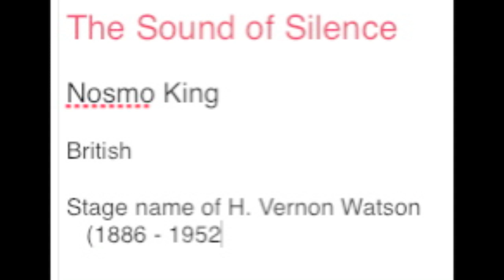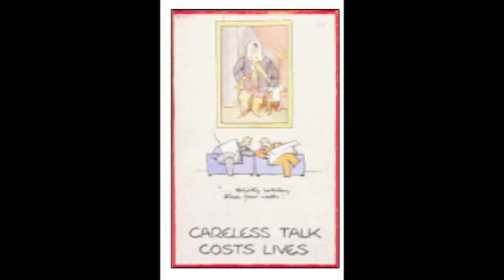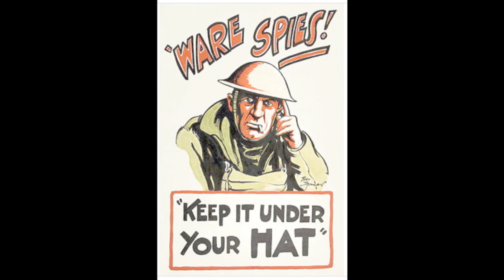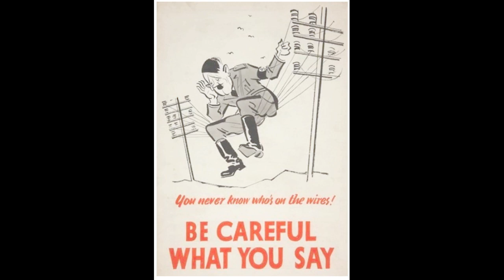The Sound Of Silence By Nosmo King (British)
This British admonition to not talk about what's going on in the war was recorded by Nosmo King which was the stage name of H. Vernon Watson. (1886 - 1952)